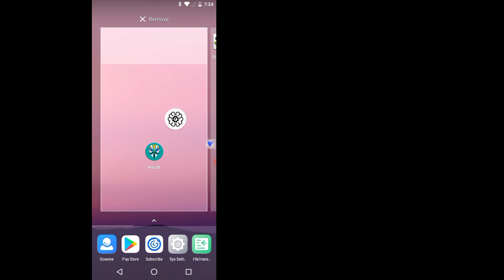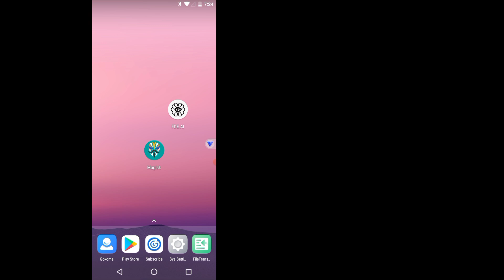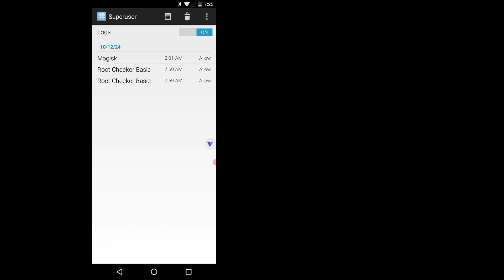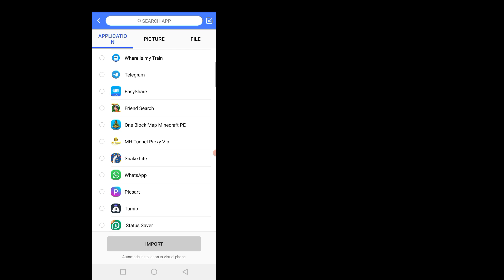VPhoneGaGa lite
VPhoneGaGa Gold lite | Android 13 & 14 | Premium | Android 10 & 7 ROM  (Reloaded)